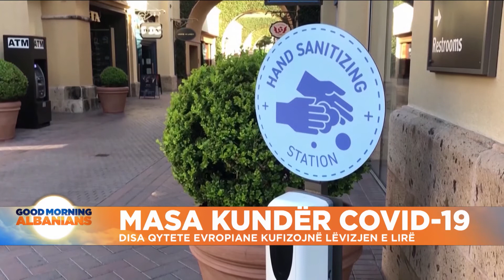Masa kundër COVID-19, disa qytete evropiane kufizojnë lëvizjen e lirë